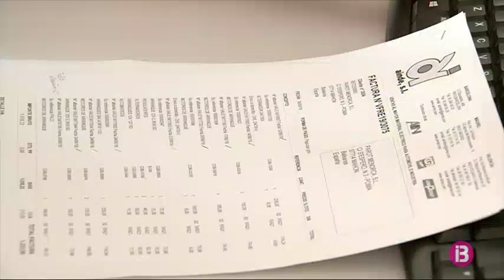Els olímpics menorquins són de camí a Gibraltar per participar a la 18 edició dels Island Games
La delegació menorquina que participarà a la 18 edició dels Island Games, les olimpíades de les Illes que enguany se celebren a Gibraltar del 6 al 12 de juliol. 88 esportistes i una vintena d’entrenadors, delegats i tècnics disposats a deixar-se la pell per defensar la bandera de Menorca i tornar a casa amb un bon botí de medalles.

Excepte el ciclista professional Albert Torres, els olímpics menorquins roben estones al seu temps d’oci per entrenar de valent i ser mereixedors de representar Menorca. 24 illes de tot el món es disputaran les millors qualificacions en 18 esports. Fins al darrer dia han fet feina i s’han preparat, com les membres de la selecció femenina de bàsquet, que han pujat al pòdium en 4 de les 5 edicions a les quals han competit i han aconseguit 4 medalles d’or i una de plata.